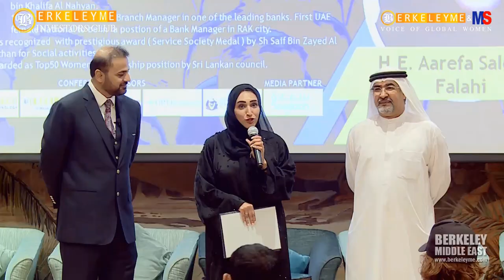H.E. Aarefa Saleh Al Falahi | Award ceremony | Global Women Leadership Conference 2022 - Dubai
In honor and recognition of her valuable contribution, H.E. Aarefa Saleh Al Falahi, Member Board Of Directors at Rak Chamber of Commerce and Industry was awarded as "The Most Inspiring Leader" at "Global Women Leadership Conference & Awards 2022 - Dubai”, an event by Berkeleyme & MS Voice of Global Women, on 27th of August 2022.

Special Thanks to Dr. Musa Shaikh - Group CEO of Berkeley Middle East Holding & Ms. Kholoud Shaban - Global President of Berkeleyme & MS (Voice of Global Women) for organizing the event.